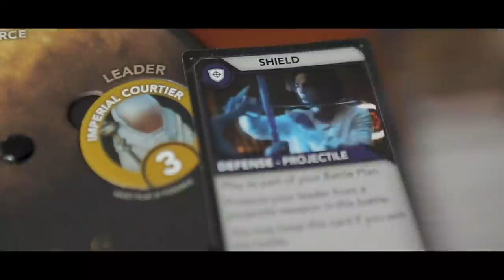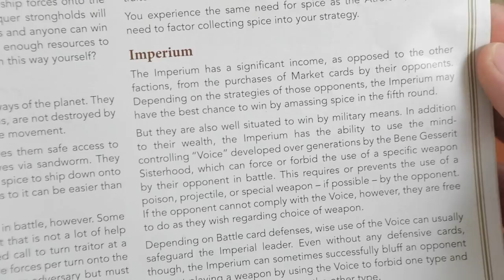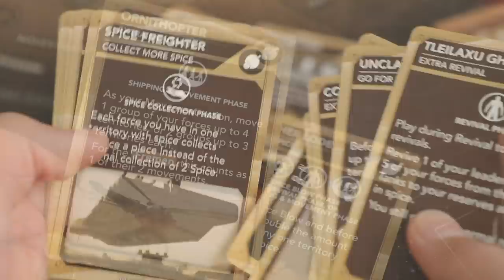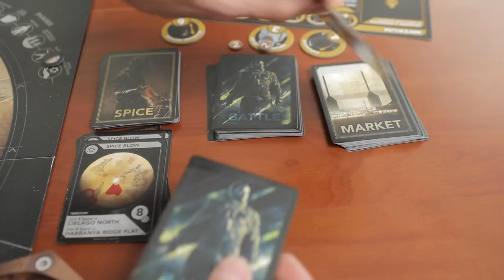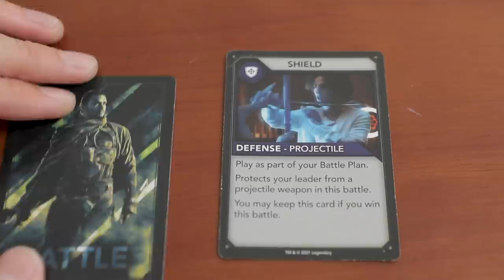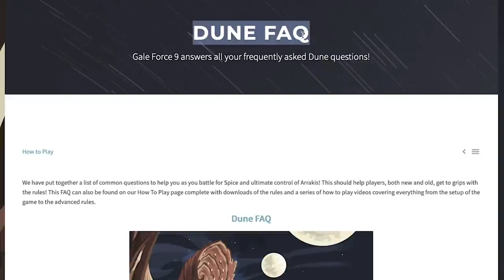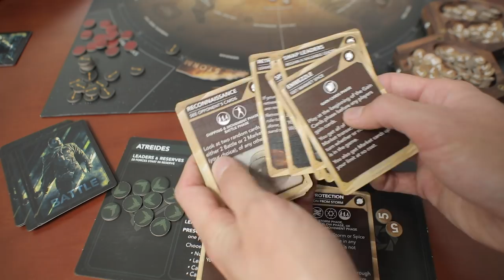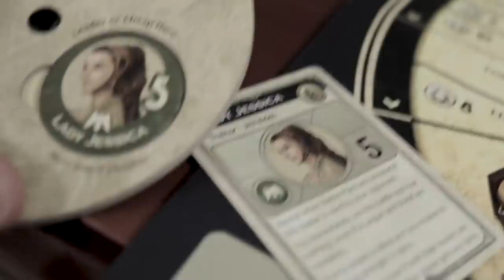Dune: A Game of Conquest and Diplomacy | Shelfside Review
Gale Force Nine re-releases Dune the board game... again! Though this time, it's not just a copy paste of the original Dune tabletop experience from 1979, Dune: A Game of Conquest and Diplomacy is actually much more streamlined than its predecessor(s)! Instead of six factions, this Dune has four: Atreides, Fremen, Harkonnen, and the Imperium. This means a maximum of four players at a brisk playtime of 30 minutes to an hour. Round phases remain similar but faster, and mechanics like traitor cards and battle plans return to keep that turn by turn combat tense and thematic. Accessibility is at an all time high here, even for casual Dune fan gamers as the rules overhead is drastically reduced while still maintaining core strategies and abilities that make Dune the board game what it is. But just like the original, unit token/spice chits remain fiddly while on the Arrakis map. Also, spice is now end game victory points in addition to being currency! Our Shelfside review will cover whether or not we think this streamlining turned out well, because it's so different yet so familiar!

Table of Contents:
Intro - (0:00)
Overview - (0:55)
How to Play - (1:39)
Pros - (4:20)
Cons - (18:15)
Recommender Score - (24:12)
Daniel's Personal Score - (28:41)
Ashton's Personal Score - (31:51)